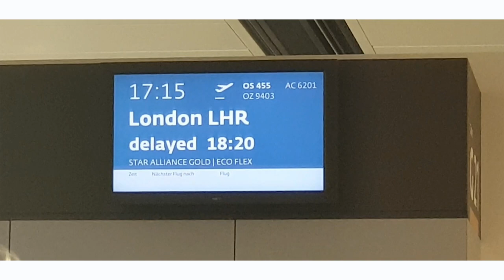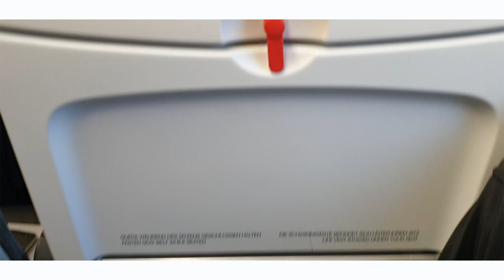AUSTRIAN AIRLINES | Business Class Europe Vienna London Heathrow Trip Report Blond Travels A320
AUSTRIAN AIRLINES | Business Class Europe Vienna London Heathrow Trip Report Blond Travels OS455

Austrian Airlines Lounge review. Trip report with Austrian Airlines Business Class on  Airbus A320-100/200 from Vienna to London Heathrow.